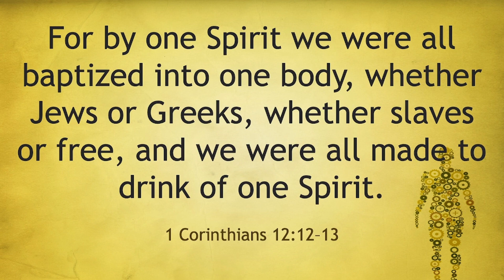The Body of Christ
Dr. Jack M. Jacob
1 Corinthians 12:12-13